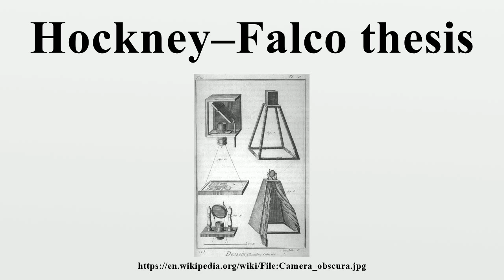Hockney–Falco thesis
The Hockney–Falco thesis is a theory of art history, advanced by artist David Hockney and physicist Charles M.Falco.

Image-Copyright-Info